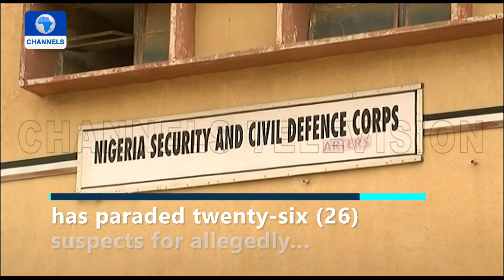NSCDC Parades Suspects Behind Cable Vandalisation In Kwara